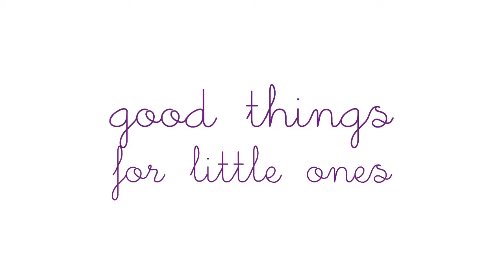Prezentacja bambusowego ręcznika wielofunkcyjnego Poofi. Bamboo multiuse towel presentation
Wielofunkcyjny ręcznik Poofi, to produkt który rośnie razem z dzieckiem. Doskonale sprawdzi się zarówno przy pierwszych kąpielach jak i później - dla rosnącego już szkraba (do ok 5 roku życia) Dzięki zastosowanym rozwiązaniom ręcznik, w miarę jak dziecko rośnie, przeobraża się  z kąpielowego otulaka w szlafroczek. Dzięki temu możesz używać go przez kilka lat.  Zastosowany materiał ( frotte bambusowa) z powodzeniem poradzi sobie z upływającymi latami. Jest to tkanina o fantastycznych właściwościach absorbujących, które zyskują w miarę kolejnych prań. *Produkt opatentowany*